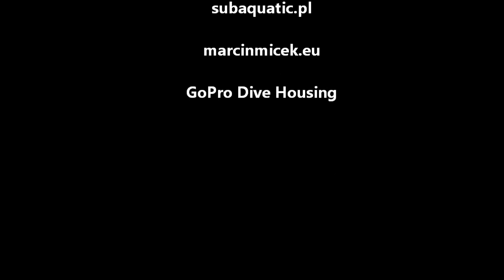Subaquatic.pl - nurkowanie - Machów 24-08-2012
Nurkują: Grzesiek, Maciek i Marcin